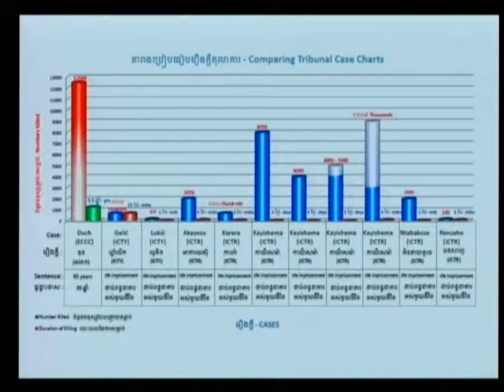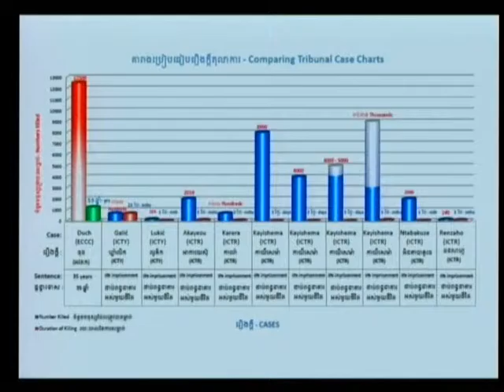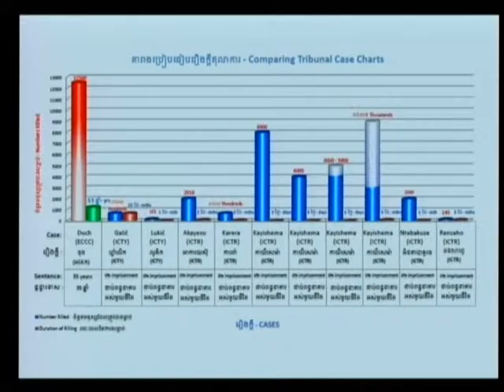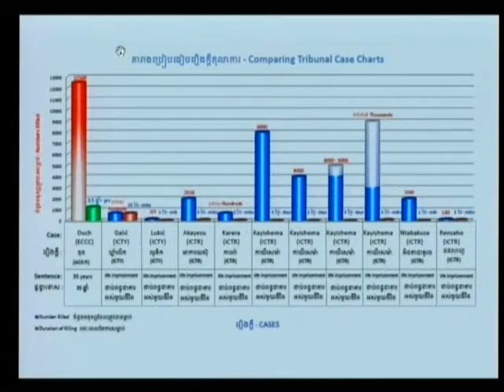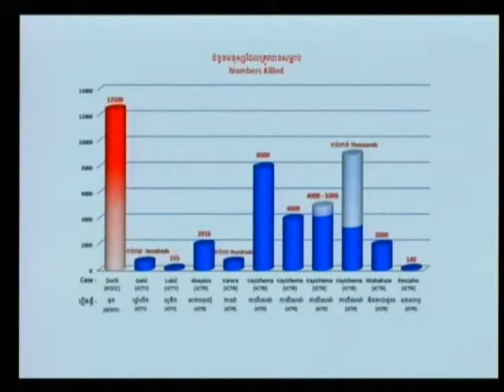Session 2 - 29 March 2011 - Case 001 - En/Fr